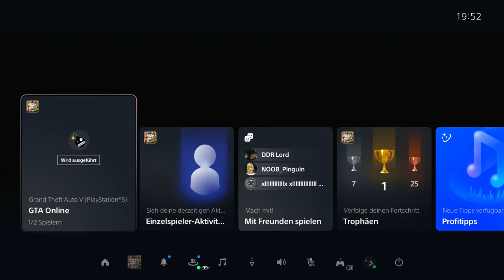NEU! GC2F Glitch in GTA Online! Nur PS5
In diesem Video zeige ich euch einen neuen GC2F Glitch in GTA Online!

Psn: Poldi--182